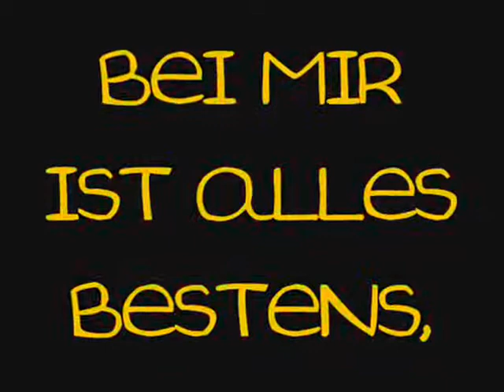Voll besoffen feieren gehn, so könnt ich jeden Tag leben :D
- - - - - - - - - I.N.F.O.S SIND COOL ! :) - - - - - - - - - -

Bedeutung? : nein :D
Lied: KoKa - Ex den scheiß (gekürzt!!)

Wer's verwendet bitte meinen Youtubenamen in die Beschreibung.! - danke.

Lisaa ♥'